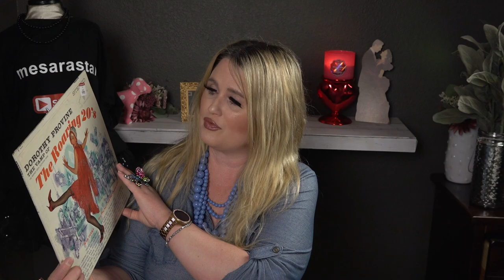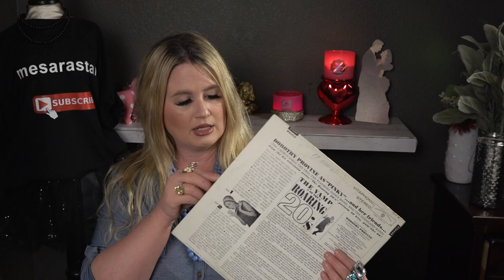AWESOME GOODWILL HAUL!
Hi friends, thank you so much for being here!  I hope you enjoy this goodwill haul!  Have a blessed day! Hugs, Sara

Friend Mail:
MESARASTARR
9105 Bruceville Rd. 1A